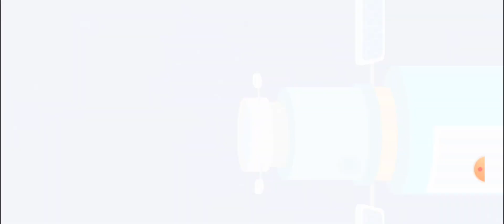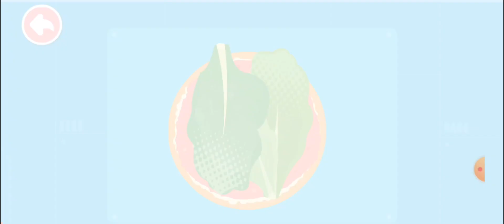Babybus Adventure || Start adventure with Babybus Team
Hello! Today I was showing you Town : Life.